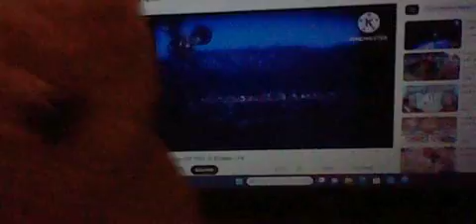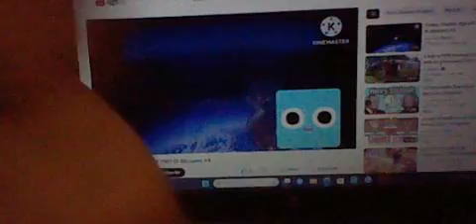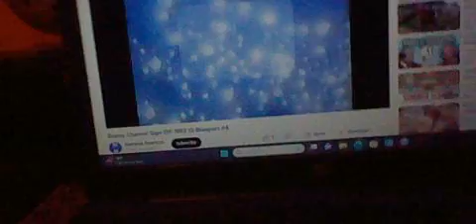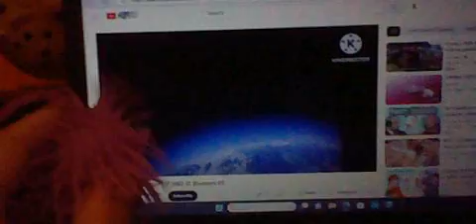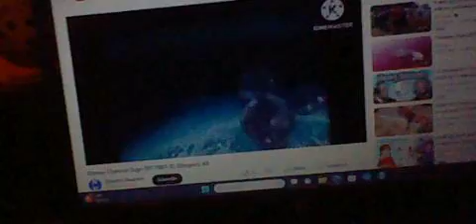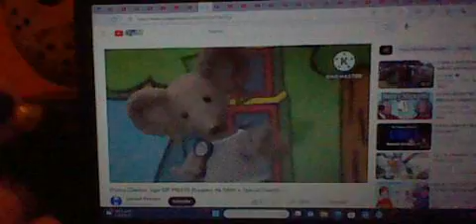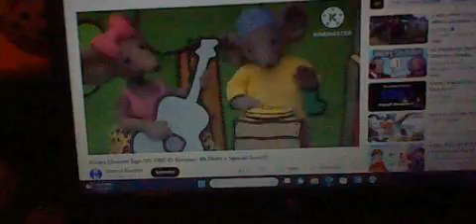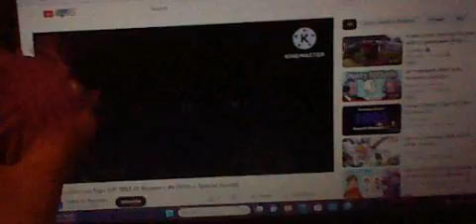Bob and jerry show season 16 episode 77 Disney channel sign off 1983 ID bloopers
they need to not gets wrong